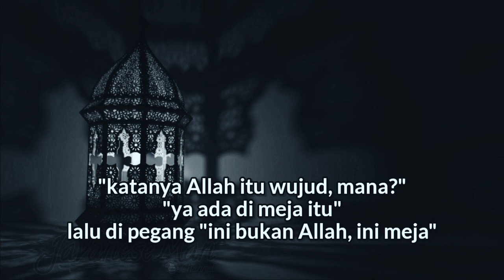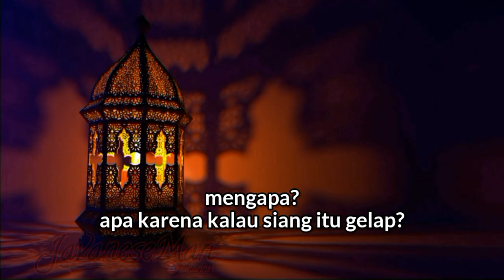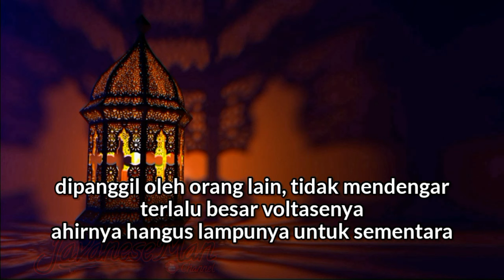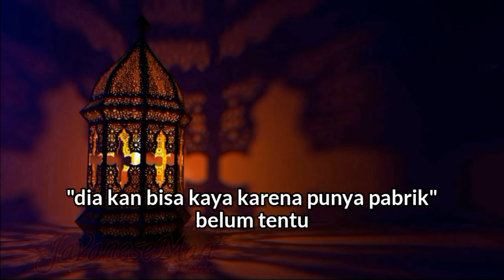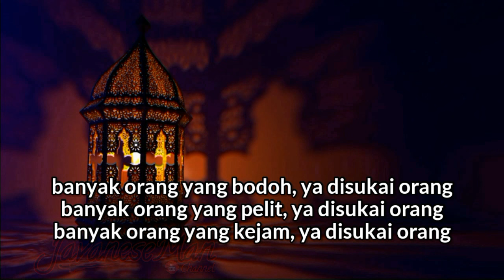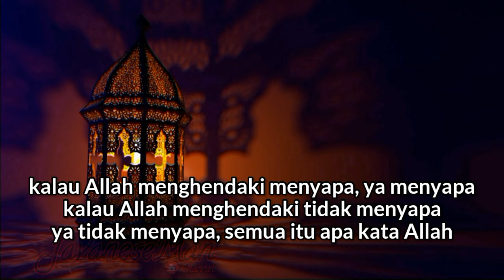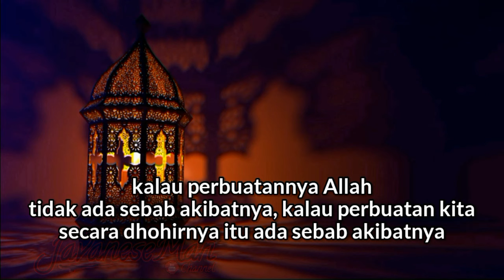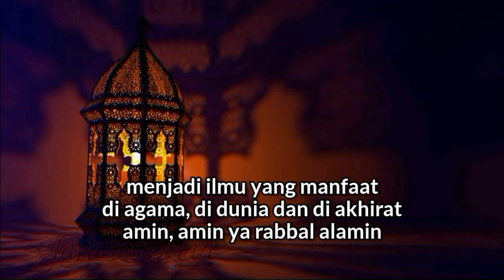Akal Kita Terlalu Lemah Untuk Memikirkan Allah SWT - KH Yazid Bustomi (teks indonesia)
Ceramah Singkat kali ini akan membahas tentang akal manusia dan kelemahannya menurut kitab Al Hikam
Salah satu unsur terpenting bagi manusia adalah akal, Akal merupakan alat untuk berpikir dan dia tidak bisa direalisasikan dalam bentuk konkritnya, akal mempunyai kelemahan dan keterbatasan

Untuk Playlist Ceramah Singkat KH Yazid Bustomi Subtitle Teks indonesia ini, Bisa Klik Link Dibawah Ini

Mohon Maaf Jika Terdapat Salah ketik Dalam Memasukkan subtitle atau Teks bahasa Indonesianya 🙏🙏

TERIMA KASIH

Kunjungi juga

Yazid bustomi
Ceramah singkat
Al hikam
Kitab al hikam
Subtitle indonesia
Terjemah indonesia
Teks indonesia
Al hikam gus
Al Hikam dr
Al hikam ustadz
Al Hikam Buya
Ngaji kitab
Ngaji kitab kuning
Pengajian islam
Kajian gus
Kajian kitab kuning
Kajian islam
Kajian tauhid
Kajian tasawuf
Kajian hikmah
Ceramah terbaru
Kisah islami
Cerita islami
Bagaimana Islam memandang akal manusia?
Bagaimana potensi akal pikiran manusia menurut Islam?
Apa kelebihan manusia dibanding makhluk lainnya menurut Islam?